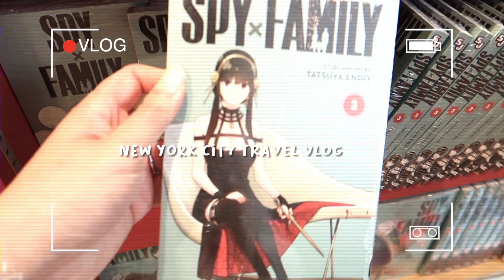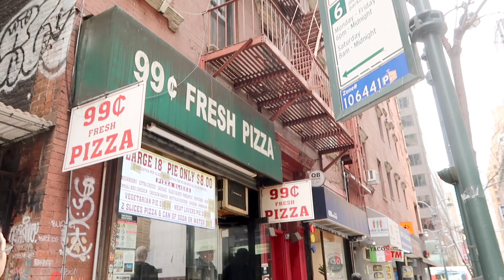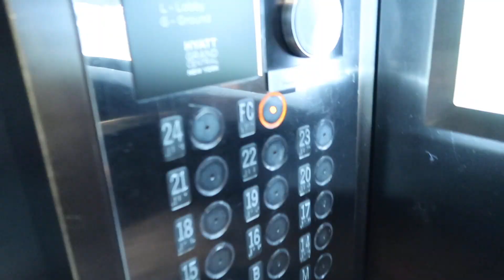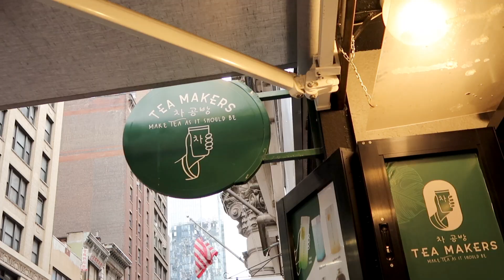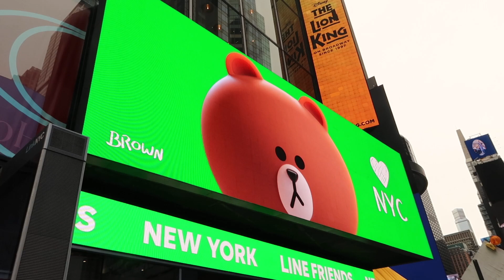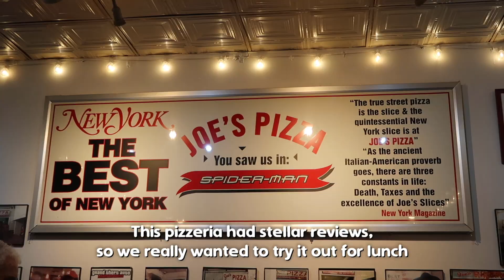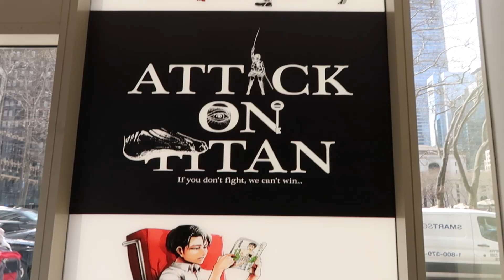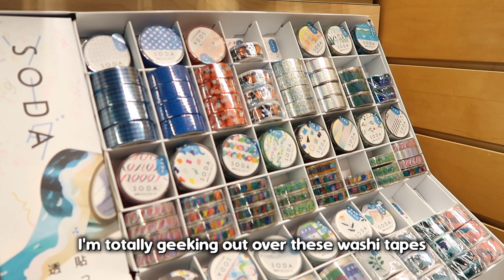Line Friends NYC store, Manga Shopping at Kinokuniya, Cafe + Pizza! | NYC Travel Vlog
Come along with me on an unforgettable trip to NYC, where I embarked on a mouthwatering mission to find the best pizza joint! Believe me, I ate more pizza than I thought possible! I also visited the NYC Line Friends Store, a spot that now holds a special place in my heart as it's where my boyfriend proposed to me! Exploring cozy cafes, checking out manga and anime at Kinokuniya bookstore, and discovering charming Japanese stationery were all part of the amazing journey. Join me in this NYC travel vlog! 🍕🗽📚

EQUIPMENT
● Canon 800D
● Canon G7X (vlog camera)
● Mini Tripod
● Ring Light